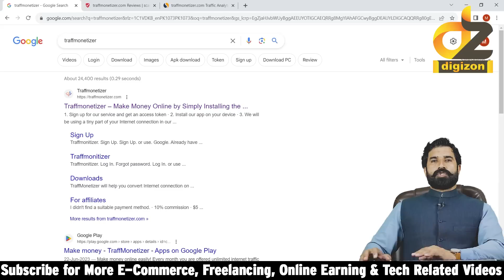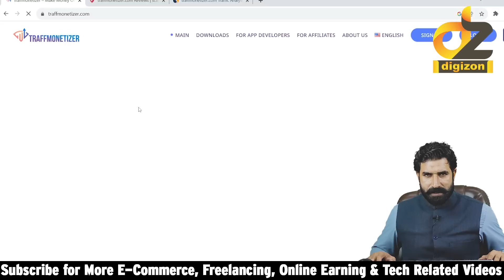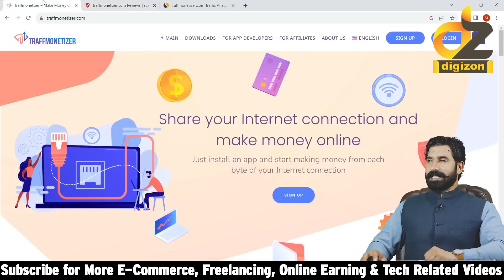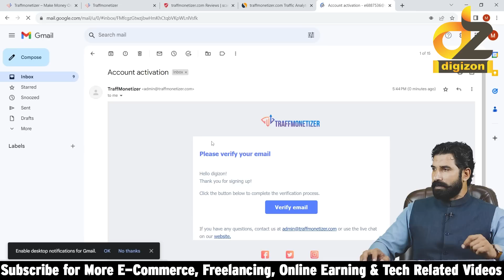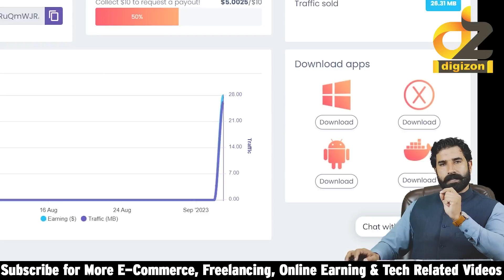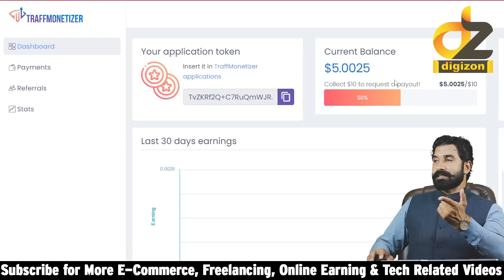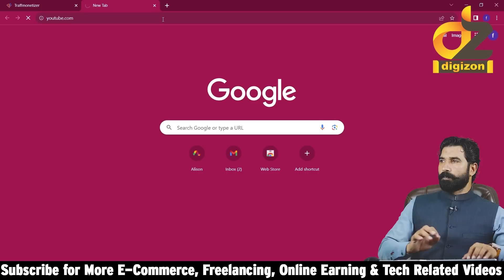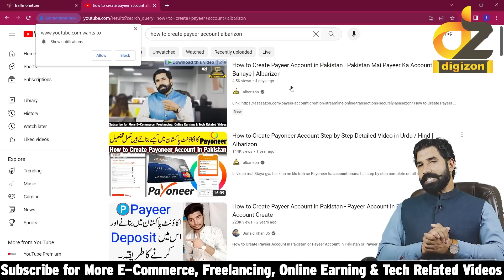Earn Passive Income By Sharing Internet | Earn Money from Mobile | TraffMonetizer | digizon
Earn 100$ Monthly By Just Copy Paste Work | How to earn from Beehiiv | Earn From Mobile | digizon